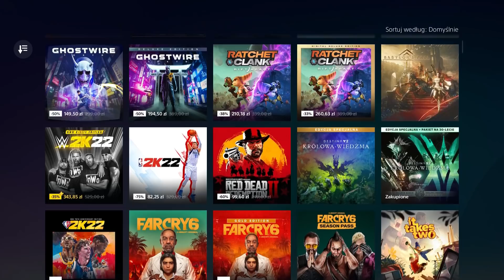PS NEWS - Kangurek Kao, Sniper Elite 5, poprawki do BF2042, The Quarry, Star Wars Jedi Survivor